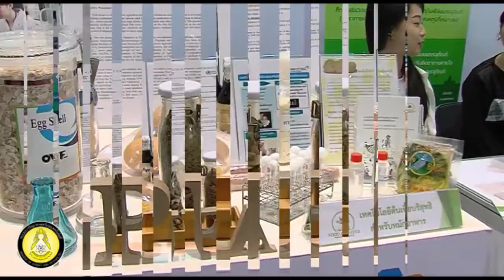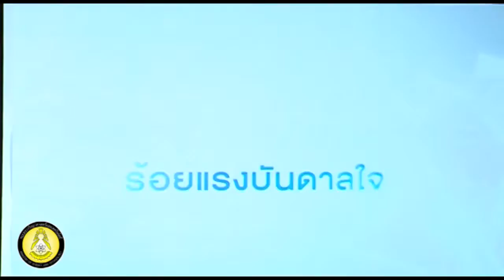พิธีเปิด งาน Thailand Food Innovation Forum 2017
VDO Credit : กระทรวงวิทยาศาสตร์และเทคโนโลยี

This event was hosted by MC.JOULE
Thailand based Professional Bilingual Host (English-Thai Speaking).

MC.JOULE can keep audience's attention and assures the success.
For those looking for MC.JOULE for your event in Thailand.